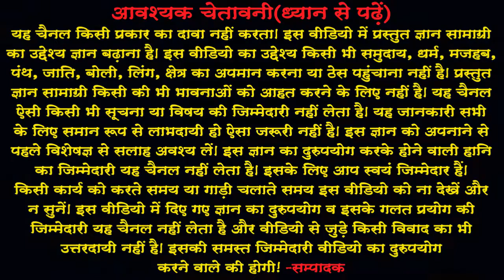Aaj Ka Vichaar 25.5.2020(‍InHindi) आज का विचार 25.5.2021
आज का विचार में प्रतिदिन एक विचार बताएंगे जोकि आपको सकारात्‍मक सोच के साथ
एक नई दिशा प्रदान करेगा।